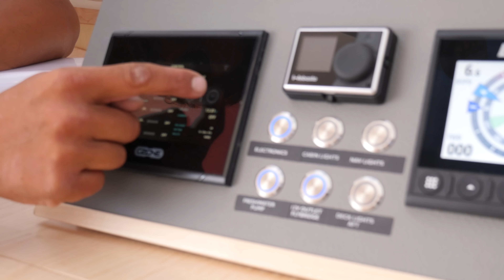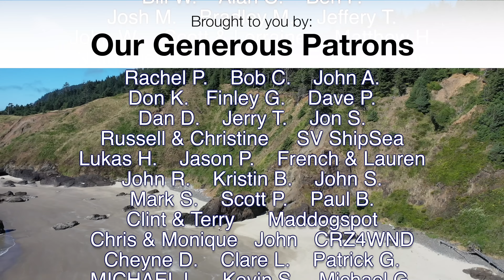SEAWIND 1260 REVIEW - Could this replace Clarity?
Seawind Catamarans are the hot ticket boat these days. Does the 1260 live up to the hype? Eh, yes and no. It’s a well finished boat, but an ocean crosser? This won't be your regular boat review - we are comparing this boat to Clarity, our Leopard 46. Where does the Seawind win, and where does the Leopard come out on top?

00:00 Seawind 1260 Review
01:09 Walk through
05:28 Comparing 1260 to our L46, Clarity
07:05 Category 1 - What we Loved
09:00 Category 2 - Very Nice Aspects
10:02 Helm Position - The 4 Options
13:19 Category 3 - Good/not good? We aren't sure
20:28 Category 4 - Not our favorites
24:53 Category 5 - Deal killers
27:07 HUGE thank you to our Patrons!